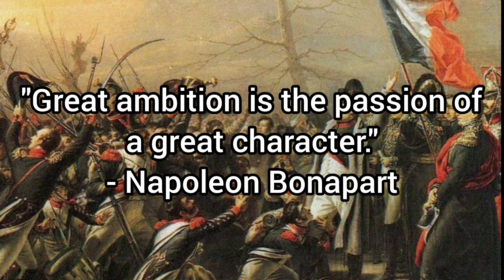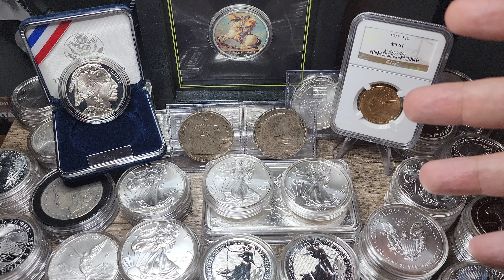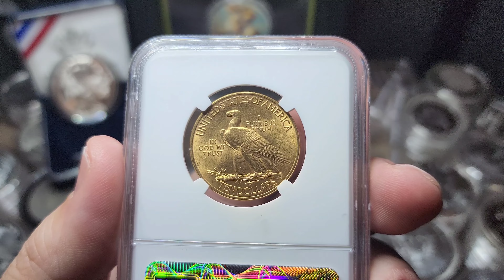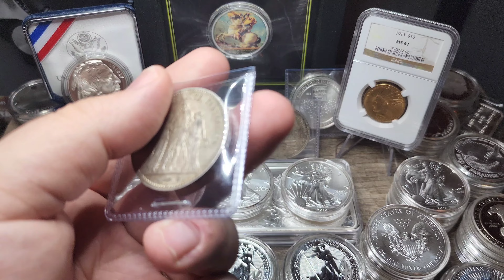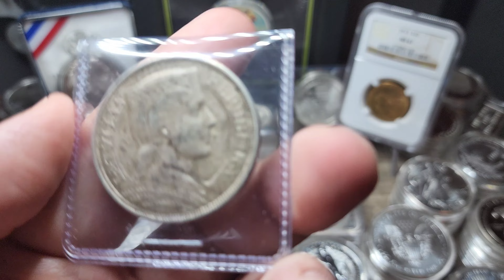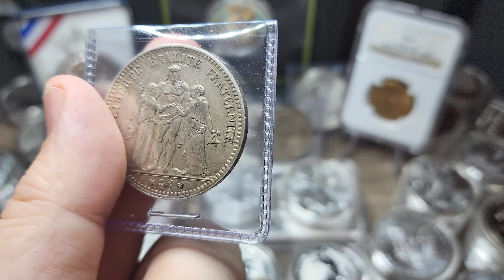Should You Buy The Dip?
In this video we discuss the recent price drops for silver and gold. Speak a bit on the markets and the fed, and determine if it's a good time to buy and which is the best value, silver or gold?